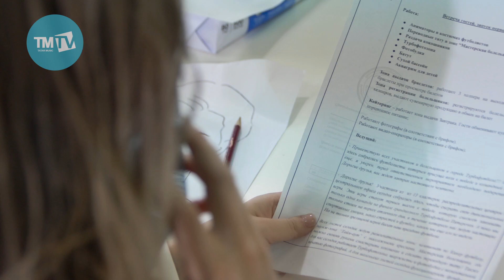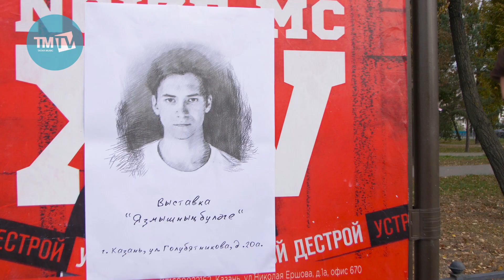Музыкаль биеклек 02.09.2019